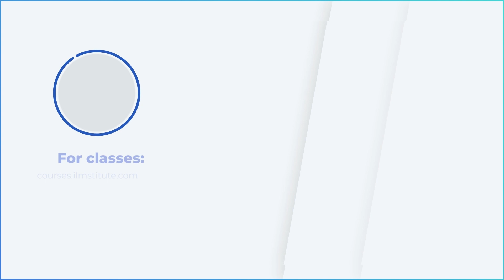The VERY WORST THING vs. The VERY BEST THING!